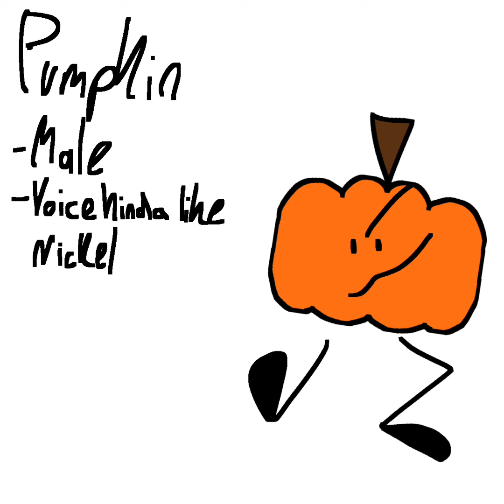New Object Show Auditions! (CLOSED)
Open-❌
Claimed, no audition yet-🟧
Accepted-✅

Watermelon-✅(​⁠​⁠@ZStandss)
Pumpkin-🟧(​⁠@Luna_puma)
Sun-✅(​⁠@applesauc)
Green Apple-✅(​⁠@CCBYT)
Crayon-🟧(​⁠​⁠@Kandi_th3_cre5tor)
Ticket-✅(​⁠​⁠@glanrear)
White Choco-✅(​⁠​⁠@JaydenXOne)
Moon-✅(Erin)